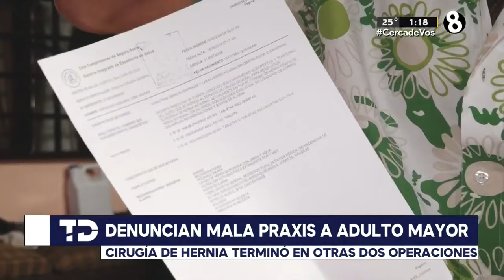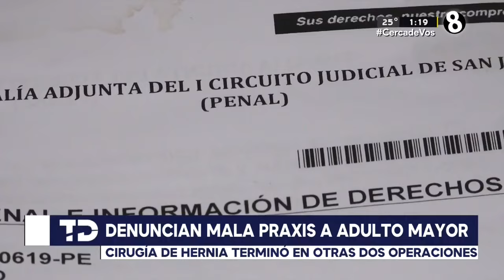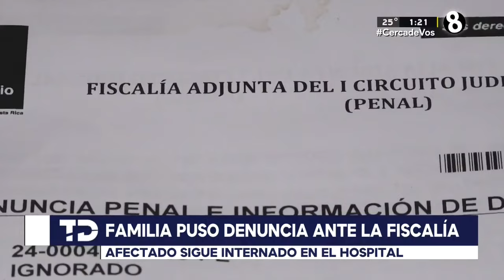Adulto mayor denuncia mala praxis en Hospital San Juan de Dios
El adulto mayor ya suma tres cirugías, dos operaciones relacionadas con la fallida cirugía de hernia en el Hospital San Juan de Dios.